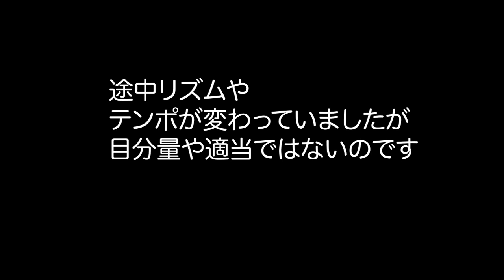Footprints ３拍子から４拍子へ！３を感じながら４で演奏！？！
Miles Davisのフットプリンツ演奏は
３拍子から小節の長さを変えずに
４拍子にチェンジします
でも、これ、カラオケを作りたかったので
メンバー全員で
３のクリックをきいたまま演奏してます
なれると気持ちいいのですが
演奏中さらにその上でレイドバックをするので
めちゃくちゃキープ大変でしたが
面白かった

ピアノのもっと盛り上げたい！って感じ
リズムがキープに必死で
返せてあげてないのが
見直してまだまだだなーって思いました、、

【参考動画】
Miles Davis - Footprints